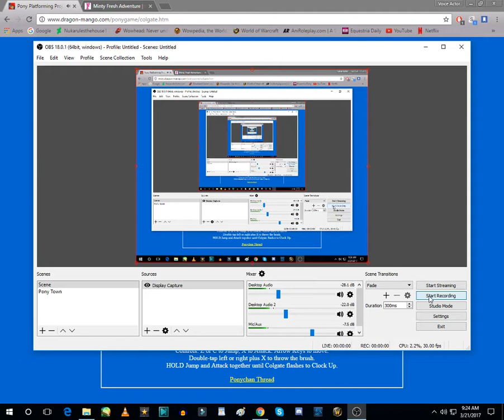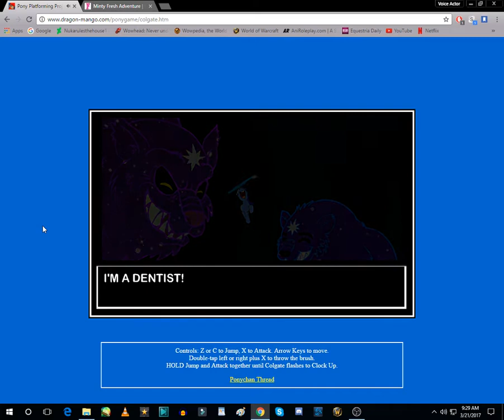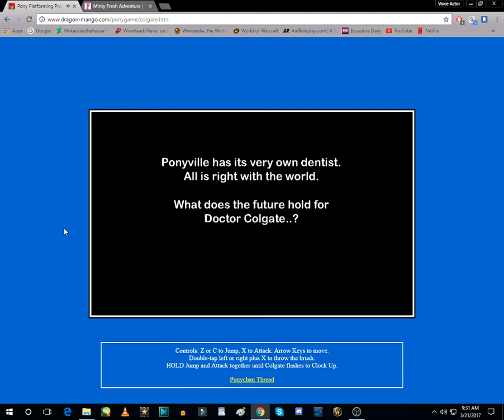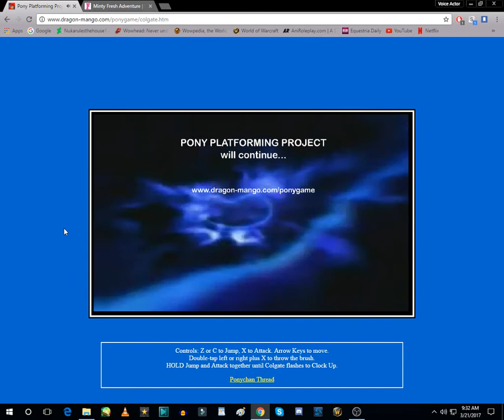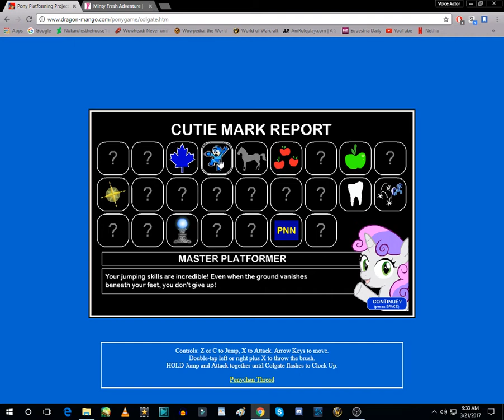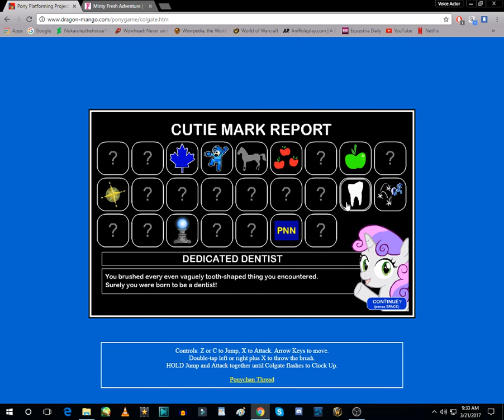VA Bobby G's Minty Fresh Adventure Gameplay Part 7 : The Two Bosses and Ending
Here is the seventh and final episode of my full walkthrough of Minty's Fresh Adventure!!

In this grand finale, I face off with the two bosses and I get a new ending for the game itself. What I get really surprises me and I LOVED IT!!! I hope you all enjoyed this walkthrough! Thanks for sticking with me through my very first completed full gameplay! :D

© Game by Dragon-Mango. This video is a non-profit fan based game meant for the use of entertainment and fun baby. xD The characters, music, and comics from "My Little Pony Friendship Is Magic" are property of Hasbro, Lauren Faust, and IDW Comics. None of this is for monetary gain. Please support the Official Material!